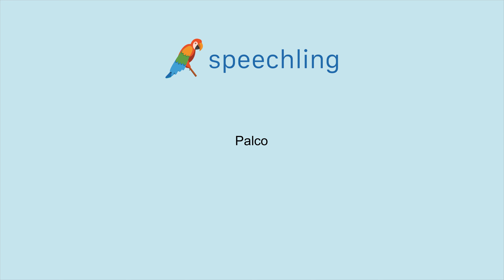이탈리아어로 "단계" 말하는 법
남자 목소리 :
Palco

여성 목소리 :
Palco

남성 음성 번역 :
단계

여성 음성 번역 :
단계